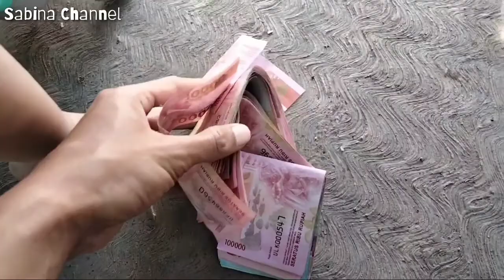Sabina bermain sepeda | iseng nge vlog malah nemu uang 😱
Halo semua apa kabar, semoga sehat selalu semua. Kali ini Sabina Channel berbagi keseruan Sabina bermain sepeda malah nemu uang. Tonton sampai habis ya.